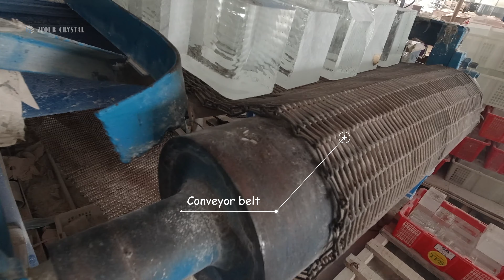How To Make a Crystal Feng Shui Ball Magic Crystal Ball With K9 Crystal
This video shows how a K9 Crystal Fengshui ball is made, these Fengshui balls as crystal crafts can be used for gifts, for Home Decoration Art Collection.

50mm 60mm 70mm 80mm 90mm 100mm 110mm 120mm 130mm 140mm 150mm 180mm 200mm 250mm 300mm are available.